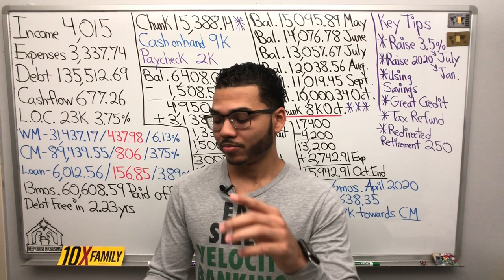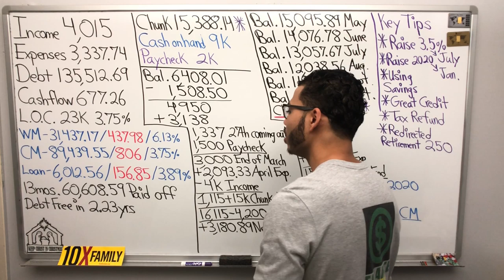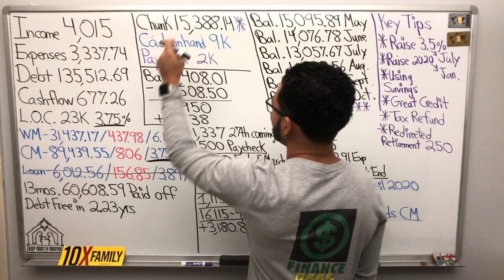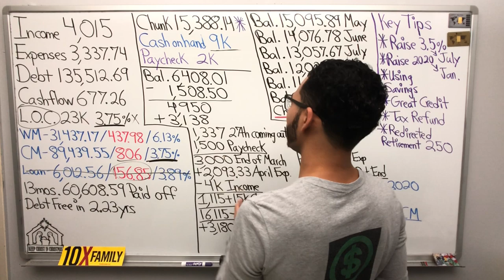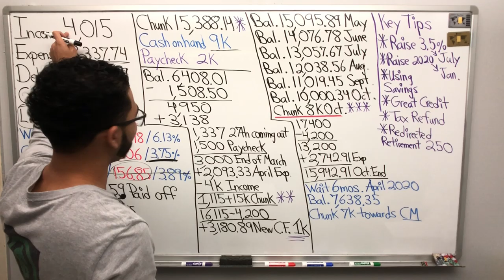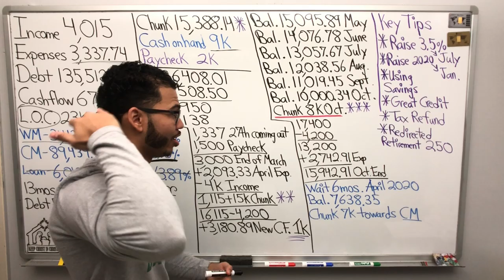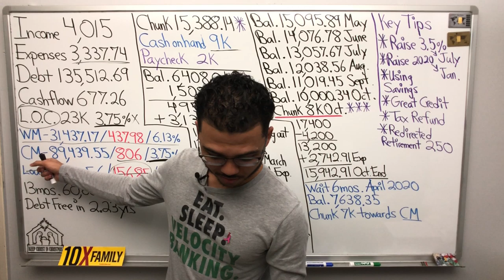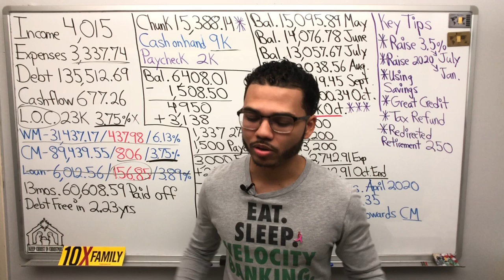Journey To Velocity Banking